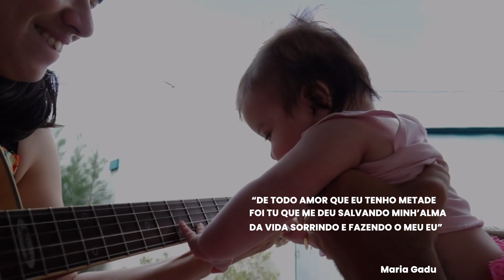Dias das Mães - UERN TV NOTICIAS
Dia 14 de maio é celebrado o dia das mães, uma figura que representa força, garra e amor. E a UERN  TV preparou uma matérias especial sobre esse amor sem medidas.

Produção: Miguel Nunes
Reportagem: Clara Fonseca
Imagens: Zenóbio Oliveira e Estela Vieira
Edição: Zenóbio Oliveira